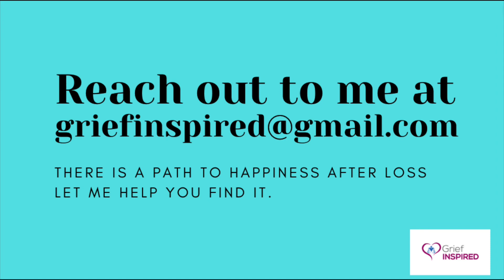3 Steps to Release Guilt after Loss | Grief and Guilt | Tools for Grief and Loss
3 Steps to Release Guilt after Loss | Grief and Guilt | Tools for Grief and Loss
In this video, I give you 3 steps to release the guilt you feel after losing someone you love.  Watch to learn how you can begin releasing guilt and finding acceptance for yourself and for your loss.

❤️ ORDER © "A GRIEF JOURNAL: Finding Hope, Love, and Grace in Grief"

To help all who grieve believe that they can be happy after loss, to provide tools and education to help the healing process and to create a path to happiness after loss.
Losing the people we love, is one of life's greatest challenges. Realizing that the world doesn't recognize the magnitude of loss, makes grief even more painful.  Let me help you create A PATH TO HAPPINESS AFTER LOSS.
When I lost my infant son in 2011, my world changed, and I began looking for answers on how to keep on living.  I am grateful to have found a very special, and not quite traditional, grief therapist to help put me on the path to healing.
As my healing continued, my grief inspired me to want to help others who are going through the grief process.    Today, I am passionate about helping as many others as I can with practical tools to ease the pain of grief and move forward and find their own path to happiness after loss.  And that's why I named my business, “Grief Inspired.”